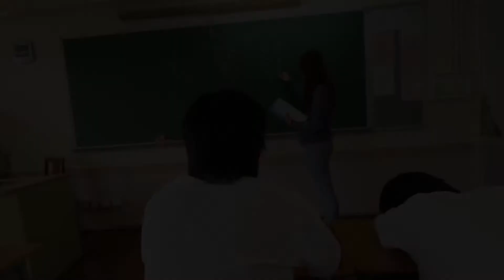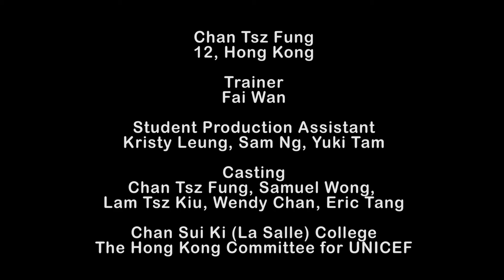男女大不同 I am a boy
UNICEF HK「聆聽・一分鐘」短片項目Make A Video 2017
陳梓峰 (陳瑞祺(喇沙)書院)

一些不同樣子的人，可能他們發育遲或天生樣子比較奇怪，所以便會被他人欺凌、取笑。我希望可以借這段片，告訴大家男和女會有不同的奇貌，例：可能比較遲發育的同學導致沒有喉結被他人欺凌。希望大家可以體諒那些被欺凌的同學，和要去面對自己，被他人欺凌時也要面對眼前自己，不應被他人影響而看低自己，所以我希望可以表達這些訊息。

UNICEF HK Make A Video 2017
Chan Tsz Fung (Chan Sui Ki (La Salle) College)

Some people get bullied because of their different appearance due to delayed puberty. I hope to tell others that boys and girls are different in appearance, for example: some boys might not have adam’s apple yet, and they get bullied. I hope people will understand those who are bullied. For those who are being bullied, they should learn to face and accept themselves, they should not look down on themselves due to others’ influence.

立即訂閱聯合國兒童基金香港委員會YouTube頻道： UNICEF HK 的 YouTube頻道為您帶來最新的前綫救援消息、紀錄片、名人呼籲短片，歡迎您透過本­頻道了解更多UNICEF倡議兒童權利的工作。如欲了解更多我們的工作，請登入 ，或到我們的Facebook專頁 ，與我們聯繫。

The official UNICEF HK YouTube channel is your primary destination for the latest news updates from the frontline, documentaries, celebrity appeals, and more about our work to realize the rights of every child.